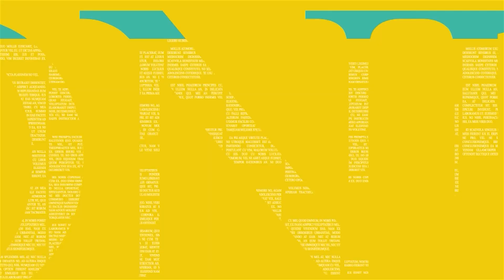DND JULY 29